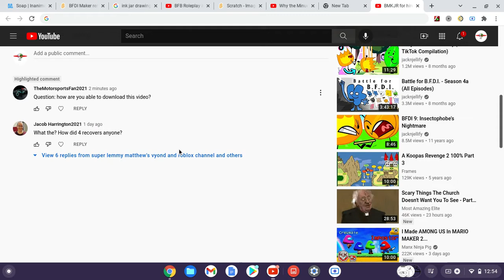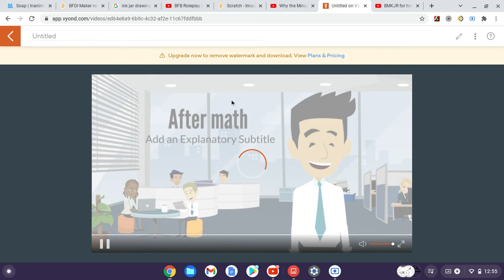How to download vyond videos on the free trial